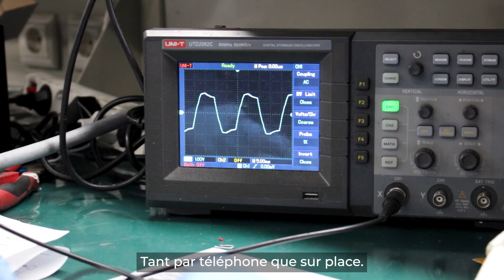Motorline Effect - Hélder Marques | FR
"La valeur ajoutée que je reconnais à Motorline, c'est un excellent service après-vente et une bonne assistance technique.

Partage Hélder Marques, gérant de Perfimarq et notre partenaire depuis 15 ans. 👏😉

Merci pour ce témoignage Hélder et pour avoir partagé votre expérience avec nous.

C'est ça l'effet Motorline : soutenir les entreprises des entrepreneurs, de manière simple et positive ! 🤝

🔗 Participez à cette expérience et devenez-vous aussi notre partenaire